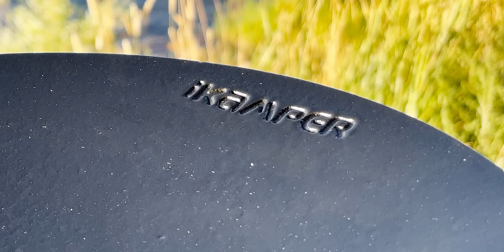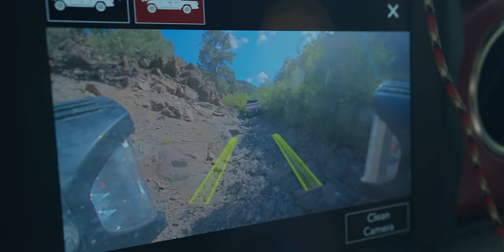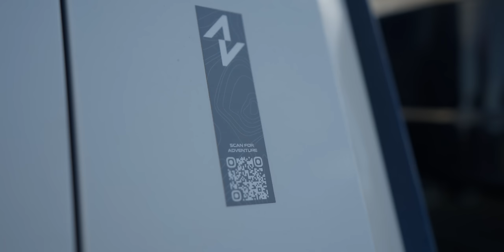Did This Rivian Just Out-Overland My Jeep Gladiator?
YOUTUBE MEMBER PERKS
► $5: Member Badges, Custom Emoji, Private Live Streams
► $15: All Routes/Waypoints + Private Discord Server
► $25: Member-Only Trip Invites